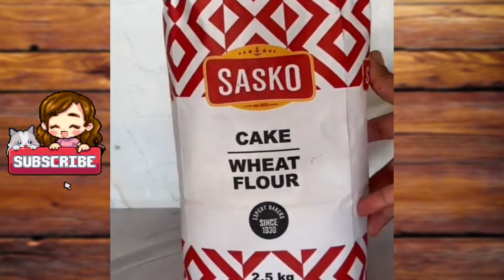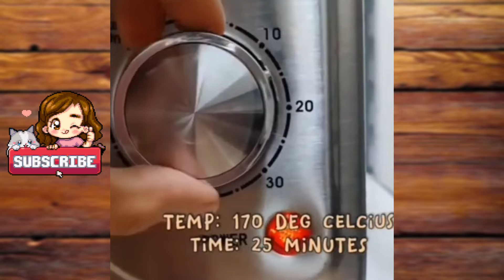✨️ BROWNIE STORYTIME ✨️ AITA: for refusing to change my last name for my EX husband's new fiance 🥘